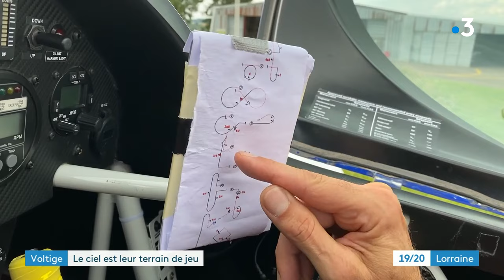Entrainement de champions avant les championnats d'Europe de voltige aérienne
Avant les championnats d'Europe de voltige aérienne en Italie, deux championnes françaises se préparent à Bar-le-Duc. Catherine Maunoury et Aude Lemordant partenaires de vol groupé. Alex Hory
aérodrome les Hauts-de-Chée
avion en carbone MXS